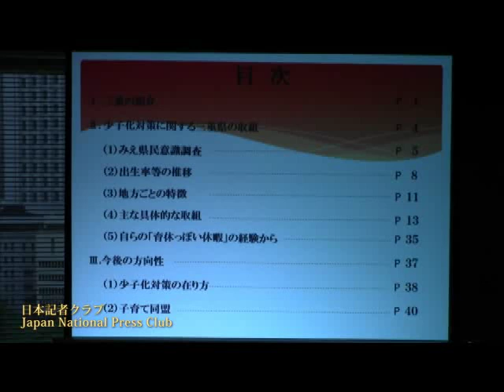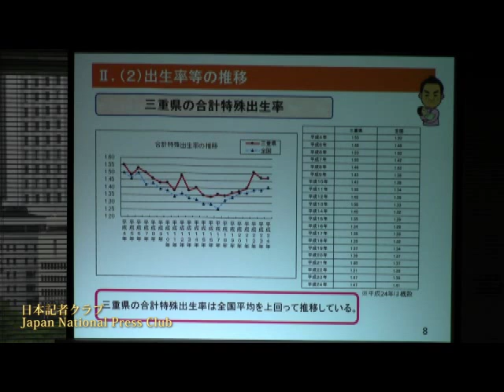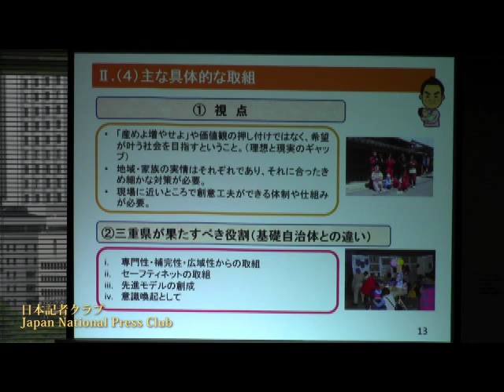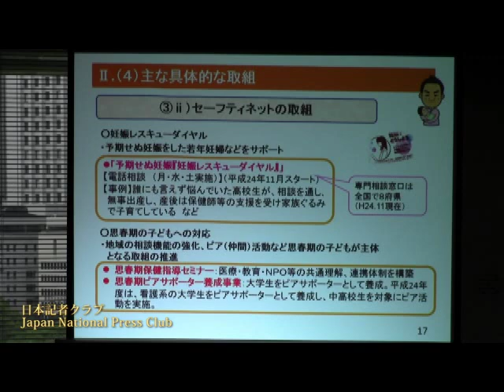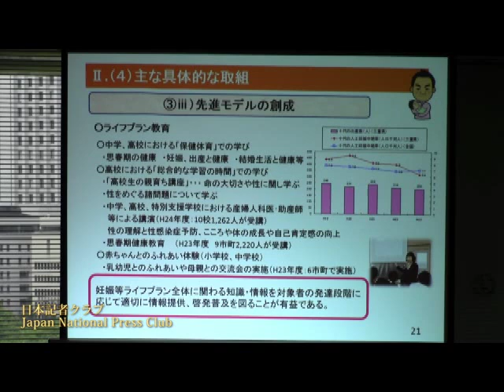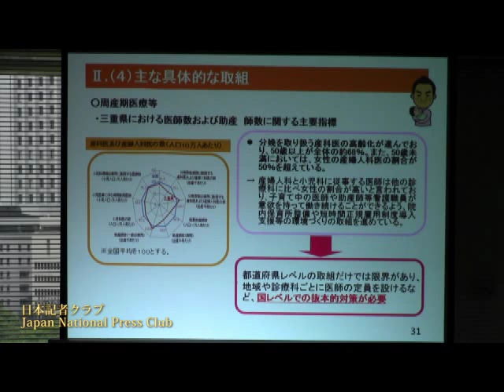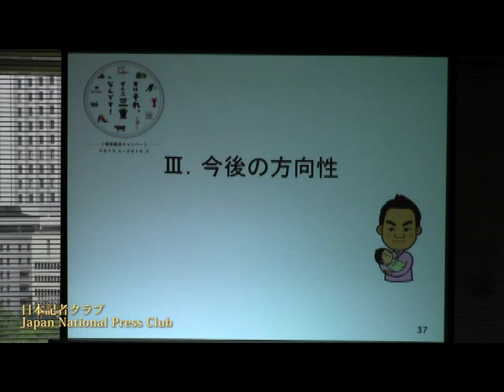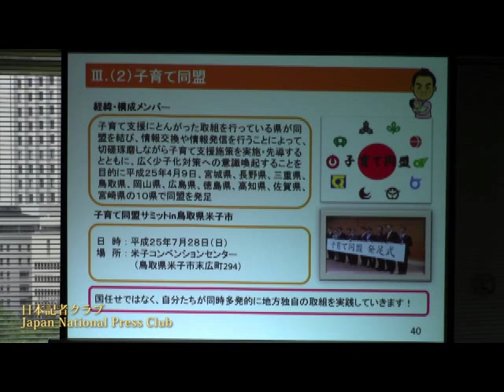「少子化対策」鈴木英敬 三重県知事 2013.6.21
Eikei Suzuki, Governor of Mie prefecture

１歳の息子を持つ全国最年少知事の鈴木英敬氏（38）が、同県における少子化の取り組みや、子育て中の親の思いなどを語った。都会に住んでいるとわからないが、地方では少子化問題は地域存続にかかわる死活問題でもある。国は少子化の「基金」を創設して、基金の使いかたや手法はそれぞれの地域に委ねてほしいと語った。
司会　日本記者クラブ企画委員　竹田忠（ＮＨＫ）
三重県のウェブサイト

大企業　都市部偏重の少子化対策に懸念

鈴木英敬三重県知事はいくつもの顔を持つ。「元通産官僚」で現在38歳の「全国最年少知事」。シンクロナイズドスイミング元日本代表で五輪メダリストの「武田美保さんの夫」。そして昨年来注目されるのは、長男の育児を妻任せにせず、公務の合間に育児休暇を取得した「イクメンパパ」の顔である。

3月に発足した政府の少子化危機突破タスクフォースの委員を務め、地方代表、子育て世代代表として積極的に発言してきた。この日の会見も「地方からの目線、当事者の目線から見える少子化対策について話したい」という言葉で始まった。

安倍内閣が少子化対策で目下、重点を置くのは待機児童の解消や育休の拡充。鈴木氏はこれを評価しながらも「大都会、大企業目線だ」と都市部偏重に疑問を呈する。

三重県内でも、共働き夫婦が多い都市部の北部地域では保育所整備が重要だが、低所得の人が多く未婚率が高い南部地域では、結婚支援や若者の雇用対策の優先度の方が高いからだ。行政がやるべきことか？と眉をひそめる向きもあると思うが、男女の出会いの場を提供する事業が必要な地域もあるのだという。

首相が「3年間抱っこし放題」を提唱する育休拡充に関しても、中小企業が導入しやすい短期中心の制度を検討した方が現実的だと指摘した。

やりたい政策はあっても、充てる財源がないのが多くの地方自治体の悩み。そこで鈴木氏は、地方が使い道を自由に決めることができる「少子化危機突破基金」（仮称）の創設を訴える。実現のハードルは高いとみられるが、10県知事で結成した「子育て同盟」などで働き掛けを強める考えのようだ。

少子化対策は得てして「産めよ増やせよ」の議論になりがちだ。「子育ては大変だが人生を豊かにする」と笑顔で語る鈴木流を貫いてほしい。

共同通信生活報道部長
石井　達也